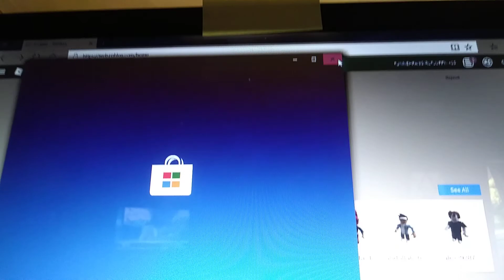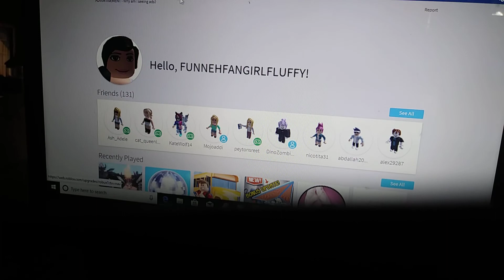Showing my roblox pleb with 0 robux